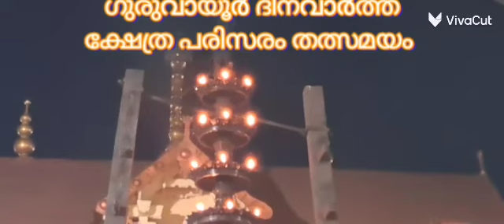ക്ഷേത്ര പരിസരം തത്സമയം